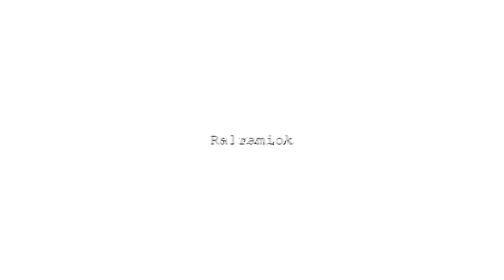4개월 래브라도 리트리버 목욕하기 / 다음엔 왕감자로 나타나나??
한 우물을 파지 못하는 저의 일상 및 직업에 관한 영상들을 올립니다.
보리다다나무를 반려하고 있으며 강아지 미용실을 운영하고 있습니다.